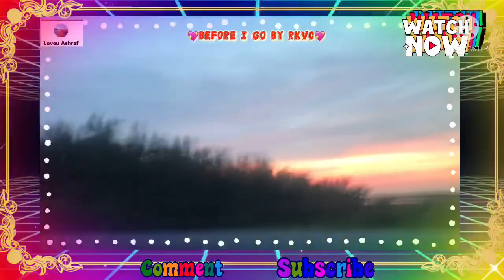Sunset Is The Opening Music Of The Night, Short Movie, Loveu Ashraf